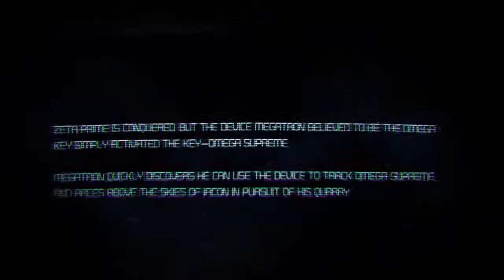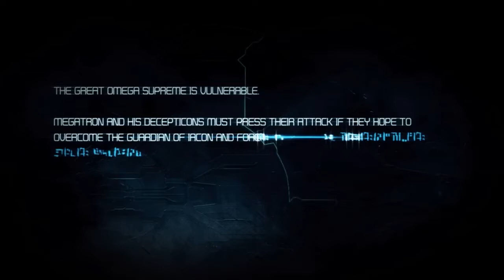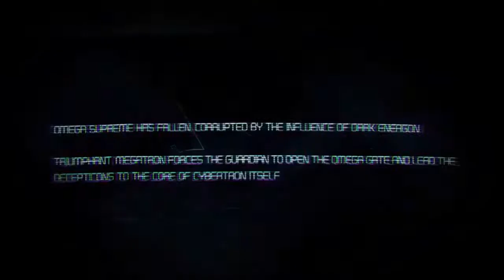Omega Supreme Corrupted By Megatron, Saved By Optimus - Transformers: War for Cybertron